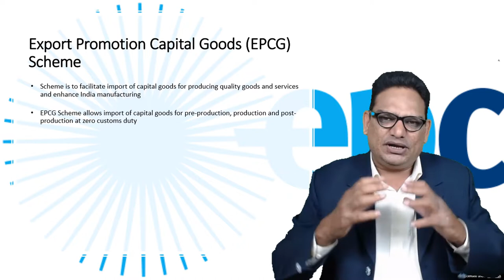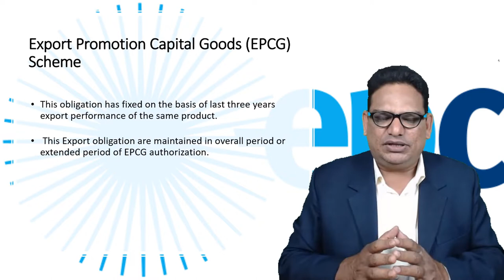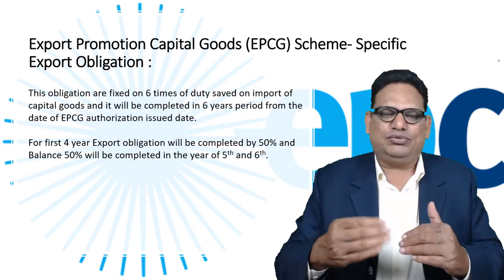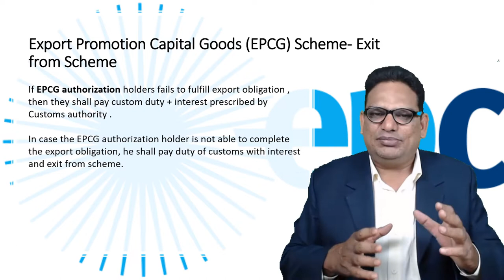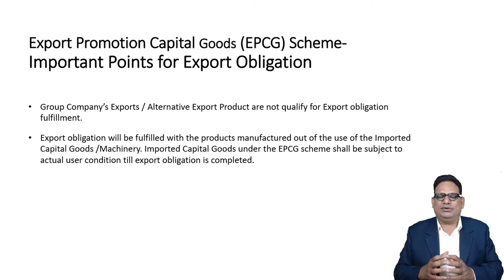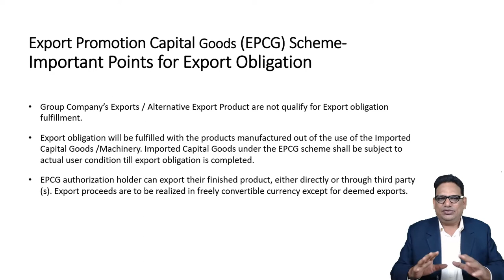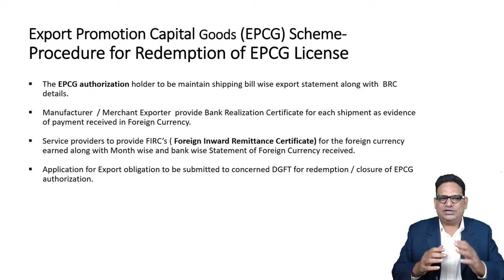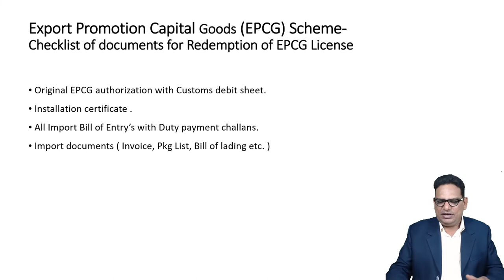How to start Import Export Business |Export EPCG Scheme Benefits V.1